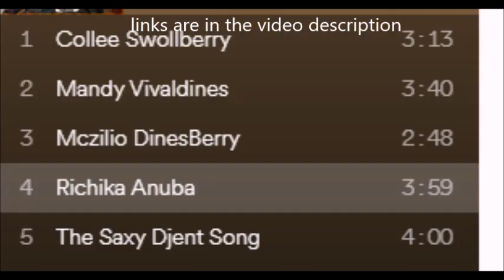Jared Dines new EP “Shred Feast“ feat. Matt Heafy/Lee McKinney and many more..!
Jared Dines has his new EP out titled “Shred Feast“ ... there are tons of cool guests on the album Matt Heafy of Trivium, Lee McKinney of Born Of Osiris, Angel Vivaldi, and many more. there are 5 tracks and you can check out a video teaser on youtube below...